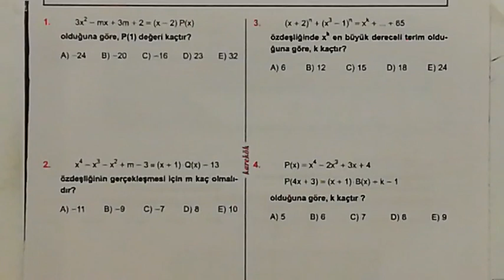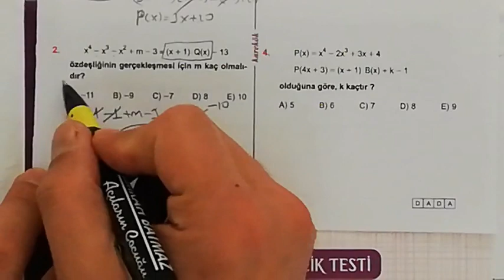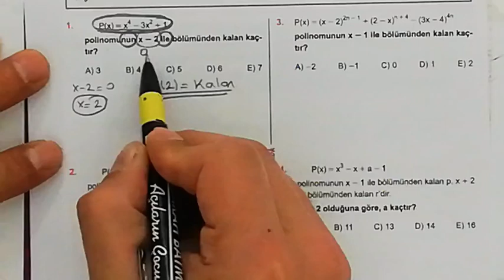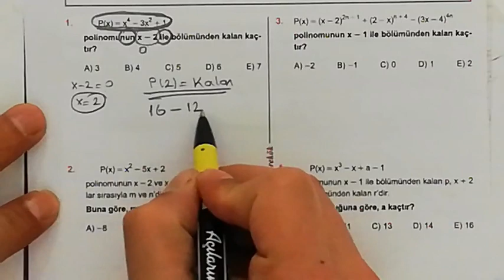KAREKÖK YAYINLARI 31. ÜNİTE (POLİNOMLAR) 9.10.11. VE 12. KÖŞETAŞLARI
polinomlarda bölme,
polinomlarda derece,
polinomlar 2,
polinomlar xl,
polinomlar 3,
polinomlar 2019,
polinomlarda işlemler,
polinomlar ygs,
polinomlar 4,
polinomlar tyt,
polinomlar tyt soru çözümü,
polinomlar tyt mat,
polinomlar tyt ayt,
polinomlar anlatım,
polinomlar baba test,
polinomlar başlangıç,
polinomlar çarpma,
polinomlar derece soruları ve çözümleri